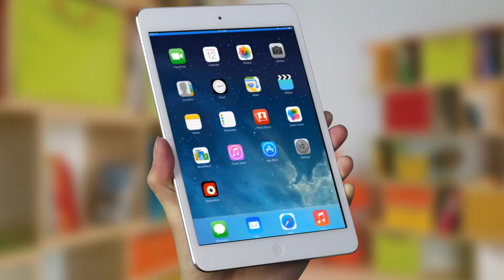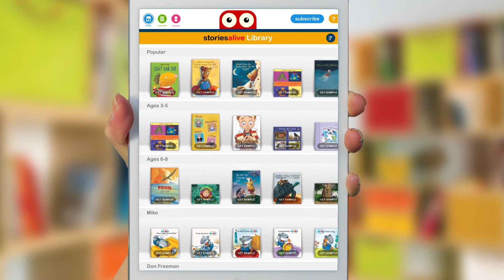StoriesAlive - the all new library for children!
The all new StoriesAlive library is here! Update your app if you still haven't, to read stories based on reading levels and much more! Reading with StoriesAlive just got better!

Features of the app:
• A digital library with over 180 interactive apps for children ages 3 to 8 years
• New stories added every week.
• Stories based on reading levels
• Vocabulary building tools - Word highlight, Karaoke style reading, Pictionary/ Dictionary
• Three modes of reading - Read to me, Read Myself, Auto Read
• Story based games, puzzles, etc in Auryn's premium books
• Touch triggered animation that will help children in object identification

Search for "storiesalive" at the iTunes appstore of Google Play store today!